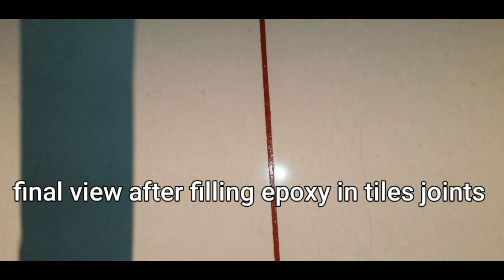Best Epoxy working in tiles joints with gold Glitter indian style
how to use epoxy grout
epoxy grout vs cement grout
is epoxy grout waterproof
epoxy grout for bathroom tiles
where to buy epoxy grout
types of epoxy
how to fill Epoxy grouting
gold Glitter Epoxy
silver Glitter Epoxy
copper Glitter Epoxy
Epoxy flooring